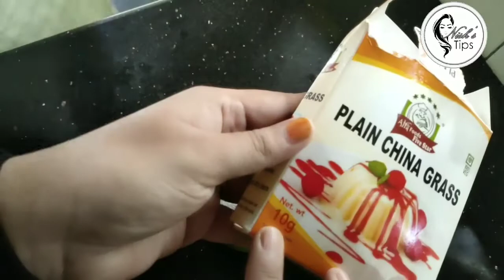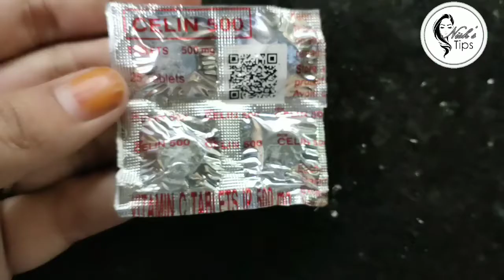ഈ ടിപ്സ് ചേർത്താൽ എത്ര സൂക്ഷിച്ചാലും കെടുവരാത്ത home made aloe vera gel |no refrigerator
Instagram .nishanaadukkath